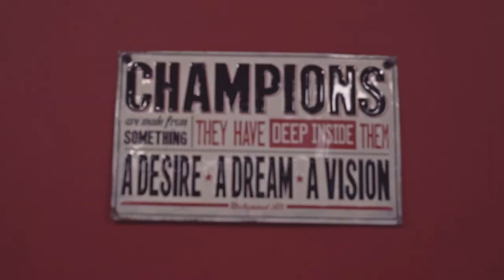Haverhill Inner City Boxing Gym Short Documentary 2017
Thank you to everyone who played a part in this production.

Learn the story behind the Haverhill Inner City Boxing Gym.
for more on the gym.